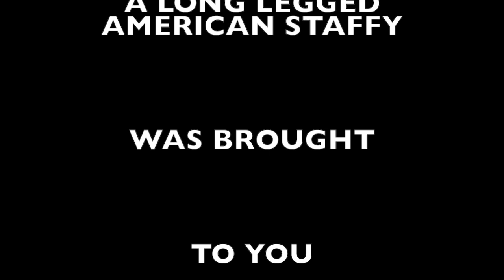Rocky the long legged American Staffy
This is how I stop my Staffy from eating all my furniture and to keep him busy. The bungi cord helps with his fitness and natural instinct to chew everything in sight.